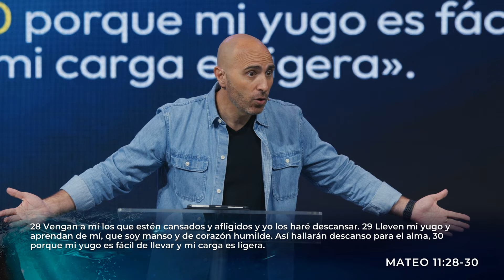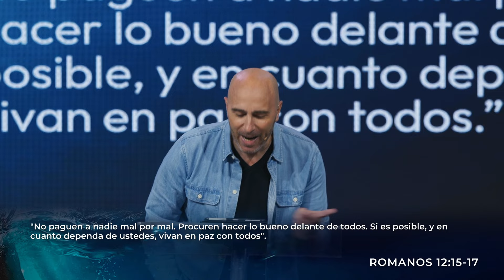Simplemente JESÚS | Sus hábitos | Pr Gonzalo Caloustian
Somos el CFC, una iglesia ubicada en Buenos Aires, Argentina.

Si nos estás viendo por primera vez, ¡QUEREMOS CONOCERTE!

Si querés dejar tus ofrendas, encontrá la info en este